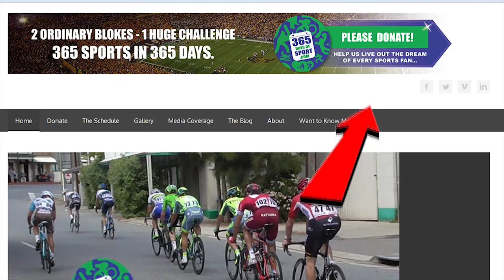365 Days of Sport - September Update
365 Days of Sport is the challenge to go and experience 365 DIFFERENT sports in the space of 365 days.

It hasn't quite panned out exactly as I'd liked, but I've given it a fair old go!